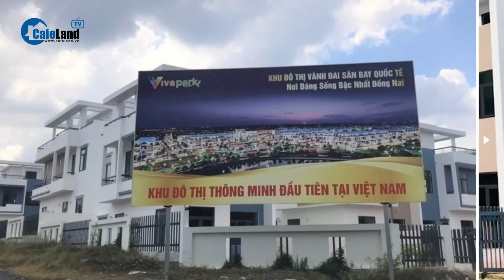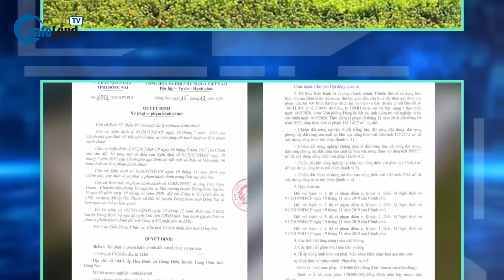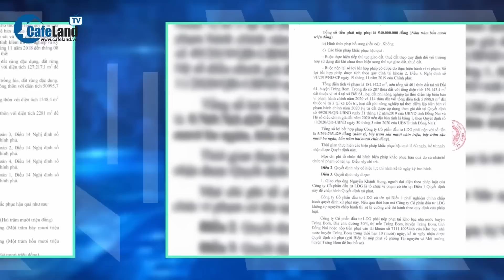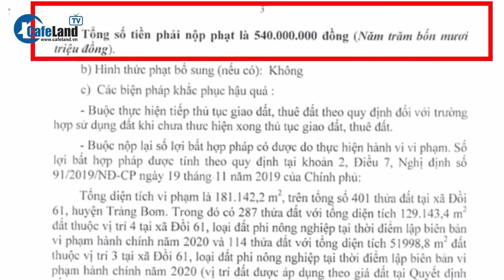Khởi tố vụ án 488 biệt thự xây trái phép ở Đồng Nai | CafeLand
CafeLand | Ngày 29/5, Công an Đồng Nai khởi tố vụ án Lợi dụng chức vụ, quyền hạn trong khi thi hành công vụ theo Điều 356 Bộ luật Hình sự, để làm rõ sai phạm trong xây dựng 488 căn biệt thự trái phép tại xã Đồi 61, huyện Trảng Bom. Dự án khu dân cư Tân Thịnh do Công ty cổ phần đầu tư LDG làm chủ đầu tư. Trước đó, thanh tra tỉnh Đồng Nai ban hành kết luận, xác định hơn 20 lãnh đạo, cán bộ các sở ban ngành và UBND huyện Trảng Bom có sai phạm. Vụ việc đã được Thường trực Ban chỉ đạo Trung ương về phòng chống tham nhũng, tiêu cực đưa vào diện theo dõi hồi tháng 11/2022.